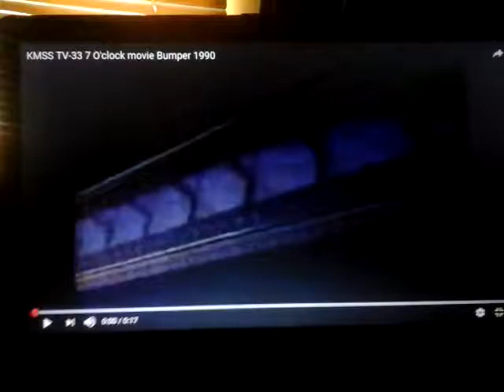1990 Television DX Tropos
Here are some of those 3 Television DX Tropos from 1990.